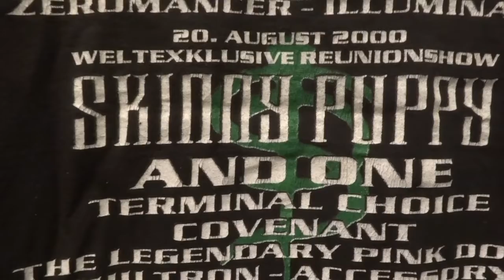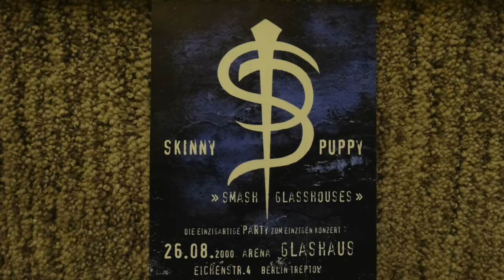Skinny Puppy Doomsday Memorabilia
I display some of the items from the show in Dresden, Germany, August 20, 2000.